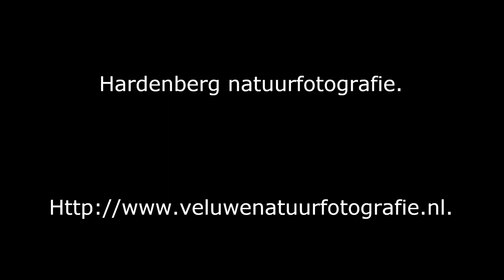Goudvink - Bullfinch - Pyrrhula pyrrhula - in Heringhausen - Sauerland - 2013 - Germany.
Goudvink (Bullfinch, Pyrrhula pyrrhula) in Heringhausen in het Sauerland.